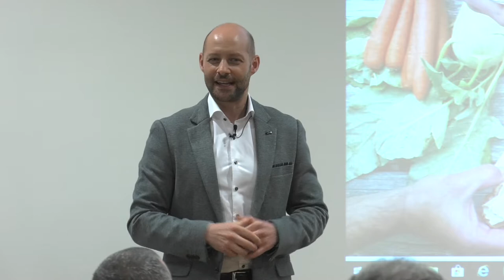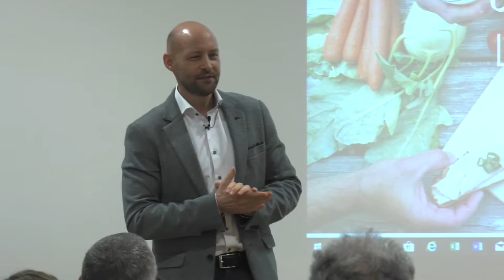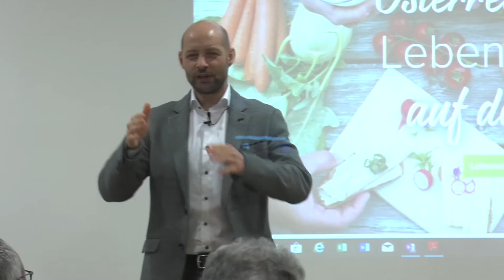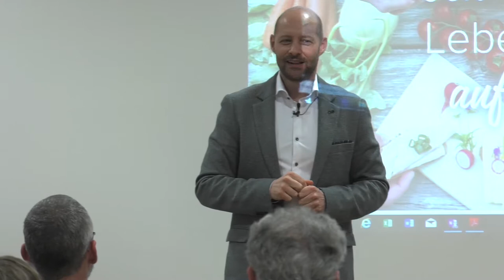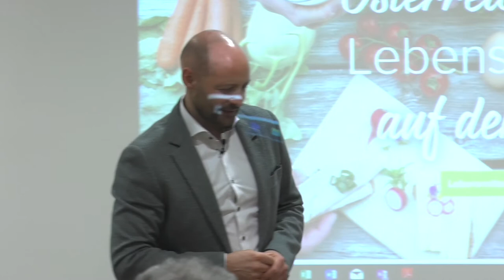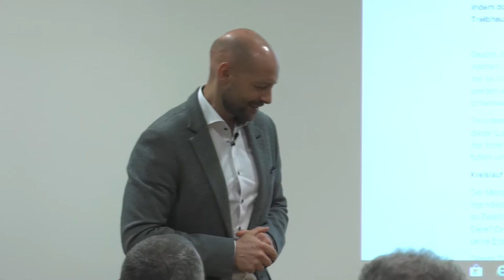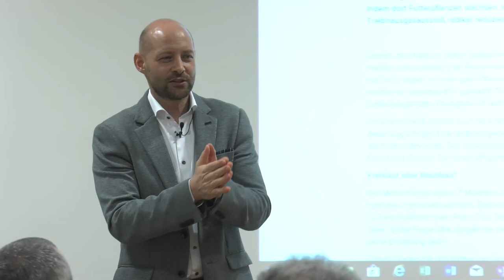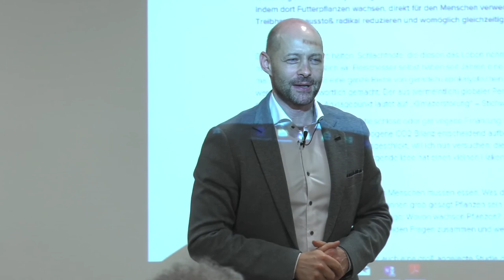Hannes Royer - Eine Handvoll Weltbevölkerung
Vortrag: Eine Handvoll Weltbevölkerung - Vielfalt im Boden und deren Bedeutung für unser Essen
Vortragender: Hannes Royer, Obmann Land schafft Leben
Aufnahme: 23. Jänner 2019, St. Anna a. A.
Veranstalter: Verein zur Förderung des Steirischen Vulkanlandes
Vortragsreihe: "Zukunftsfähiger Lebensraum"